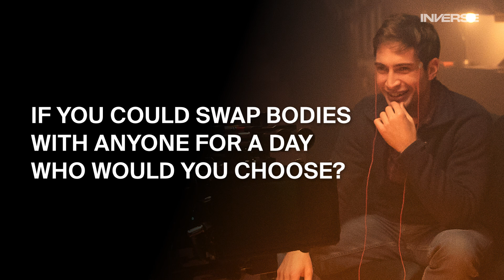The Cast of ‘It’s What’s Inside’ Does Science | Inverse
We had the cast of 'It’s What’s Inside' conduct science experiments while we asked them questions about their film. Check out their answers and the experiments now!

More videos you might enjoy:

Rings of Power Cast Shares Exclusive BTS and Talks Filming the Series

Anthony Mackie On Advice from Samuel L. Jackson, 8 Mile, and More

Adam Brody On Reprising His Role In Jennifer's Body, The Infamous OC Kiss And More

Credits:
Director: Devin O’Neill
Director of Photography: Marshall Stief
Assistant Camera: Jasmine Velez
Post Supervisor: Delia Kelly
Post Production Manager: Mateo Delgadillo
Editor: James Koroni